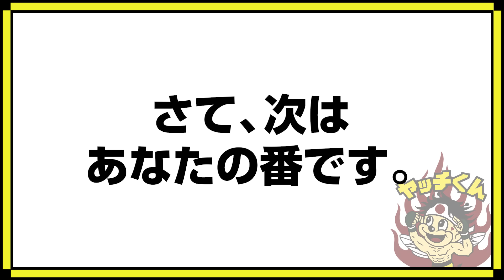【拝啓 鈴木千裕様】激勝・千裕の勝因を探る！RIZINアゼルバイジャン感想戦【おめでとう＆申し訳。。。】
矢地祐介のアパレルブランド　eightone